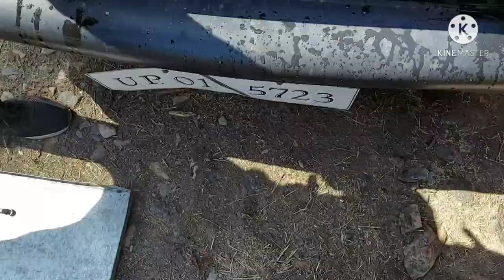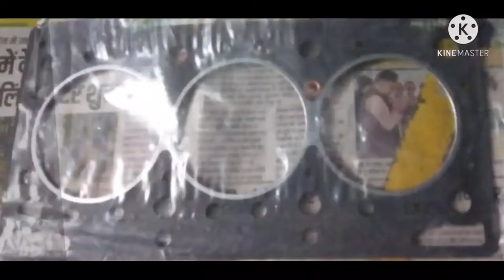How to Replace Cylinder Head Gasket|How to replace maruti 800 cylinder head gasket